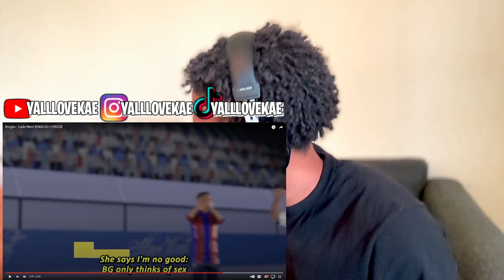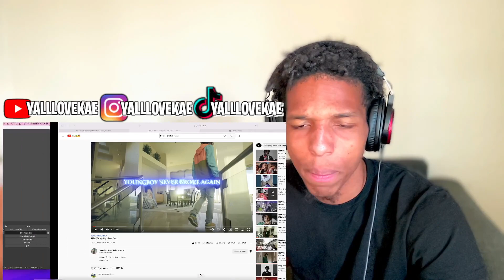GRINGO REACTS TO BRAZILIAN RAP 🇧🇷🔥 | Borges - Lado Nerd [ENGLISH LYRICS]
YALL THIS WAS LIT U.S X BRAZIL 🇧🇷🔥🇺🇸

Quit Your Job And Work From Home Like Your Favorite Celebrity 👇🏽